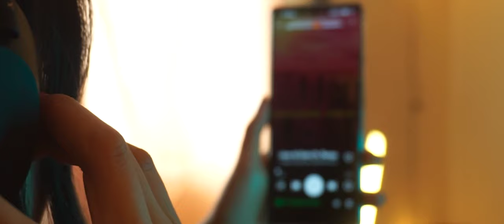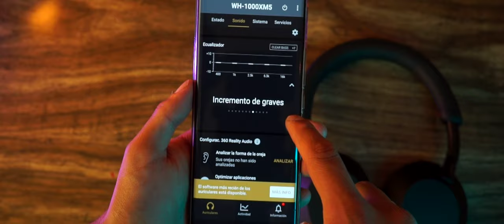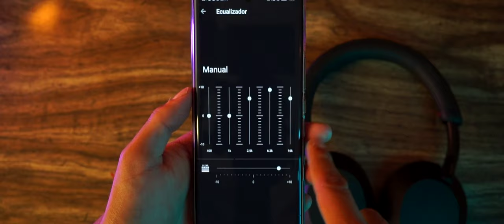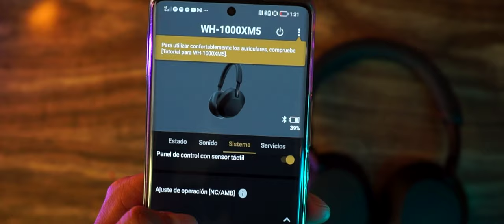Sony WH-1000 XM5 : Una cancelación de locura